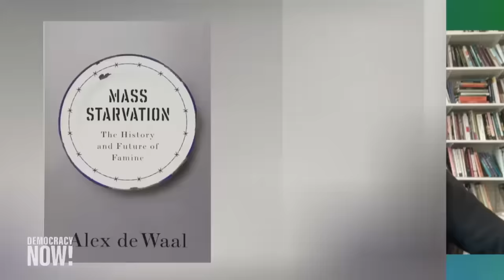World Ignores Sudan Hunger Crisis; 230,000 Children and Mothers Could Die in Coming Months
Sudan is on track to become the world's worst hunger crisis, according to the United Nations. For over a year, fighting between the Sudanese military and the rival Rapid Support Forces has disrupted the country, displacing over 8 million people who experience extreme hunger in the areas with the most intense fighting. The increasing demand comes as the U.N.'s appeal for $2.7 billion for Sudan is less than 5% funded. Funding is also drying up in Chad, where some 1.2 million Sudanese have taken refuge. "This is the largest sort of mass mortality crisis that we are facing in the world and the largest that we have probably faced for many decades," says Alex de Waal, the author of Mass Starvation: The History and Future of Famine, who laments the "shocking" cuts to the World Food Programme that is essential to the global emergency response system. "If it doesn't work, we are going to find ourselves facing the kinds of crises of mass mortality that we have simply not seen for half a century or longer."